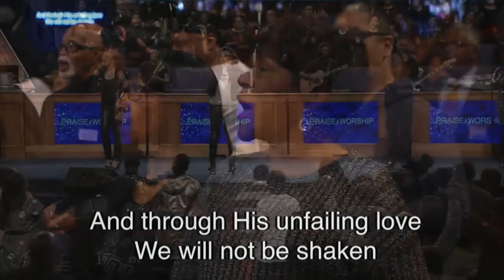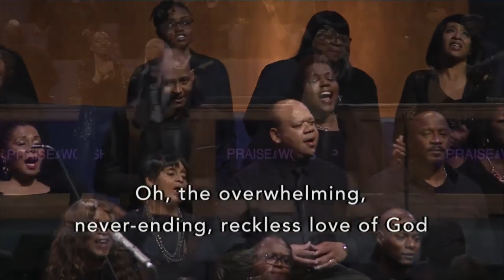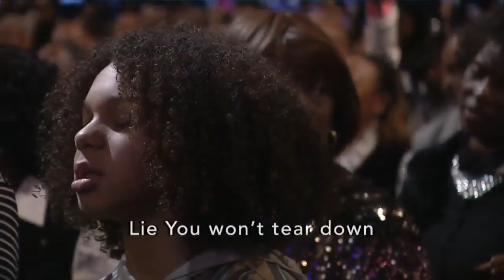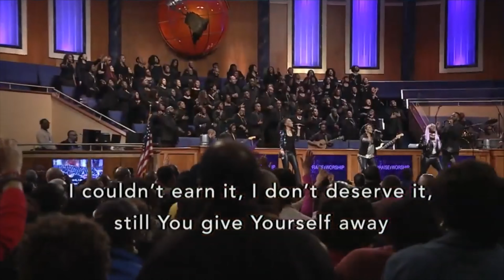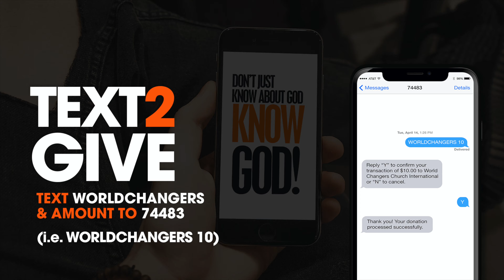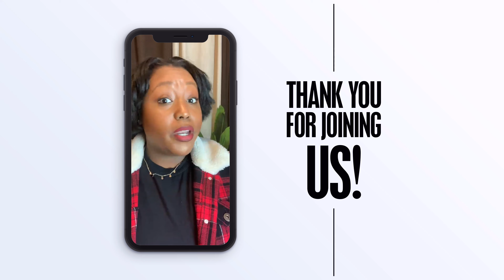God Never Changes // New Year, Same God // SHiFT Young Adults //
SHiFT College & Young Adult Community